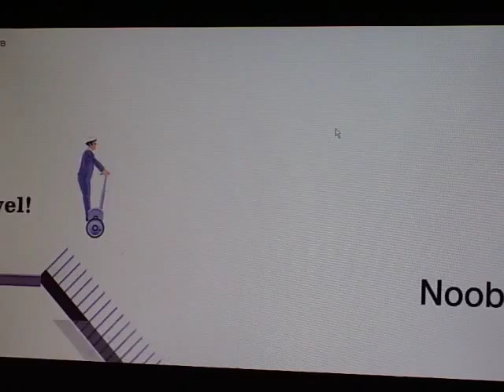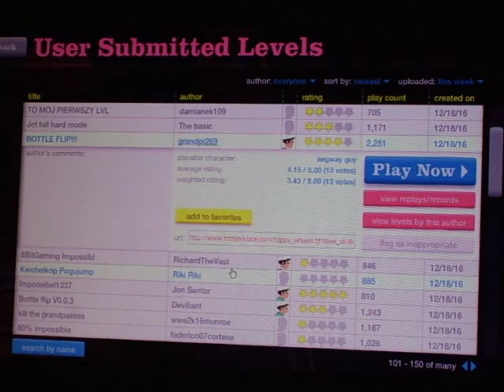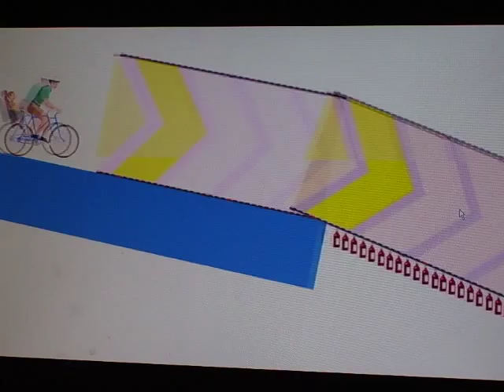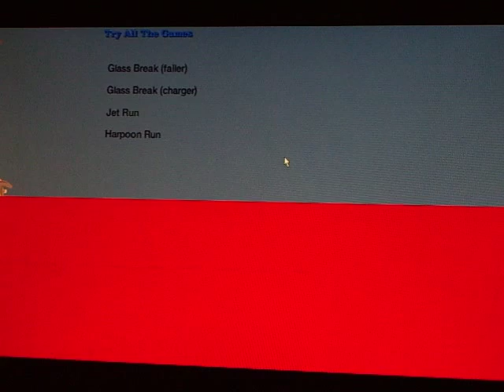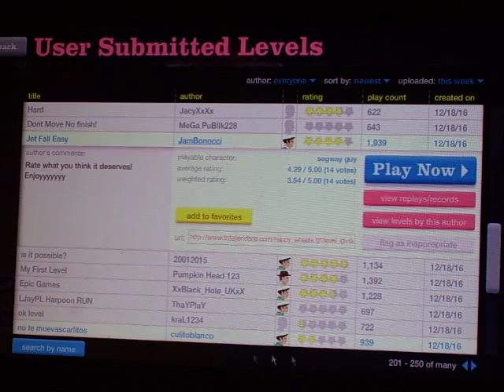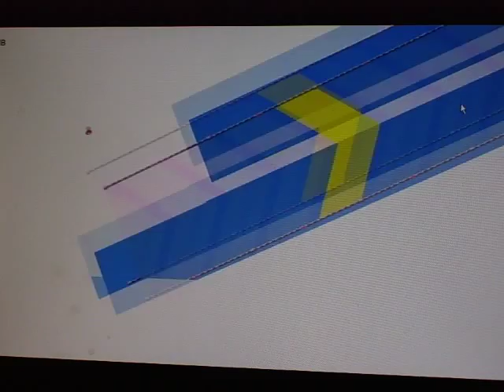Happy Wheels!!! ep (51) Is it Possible?